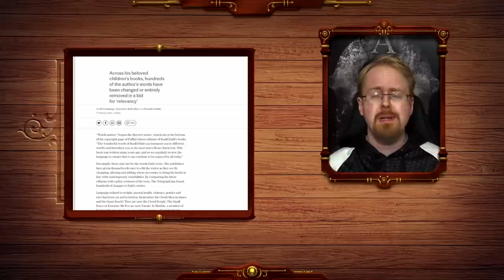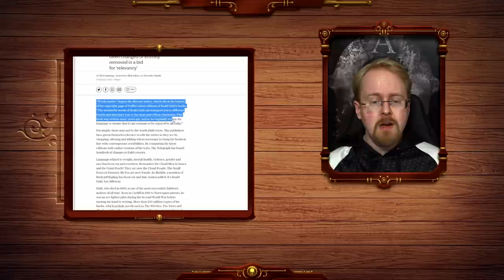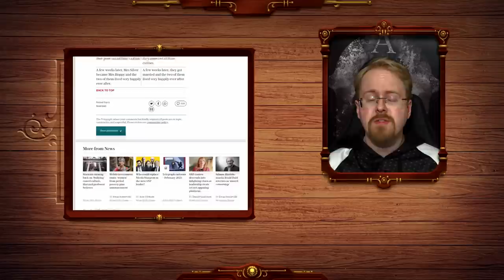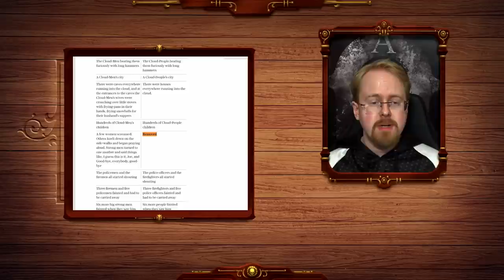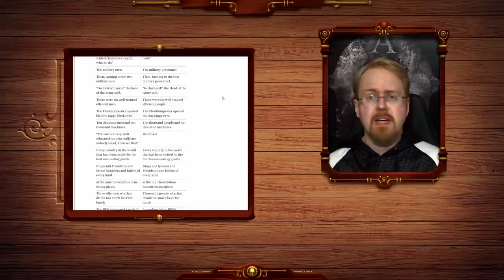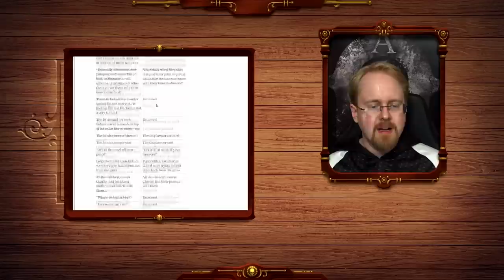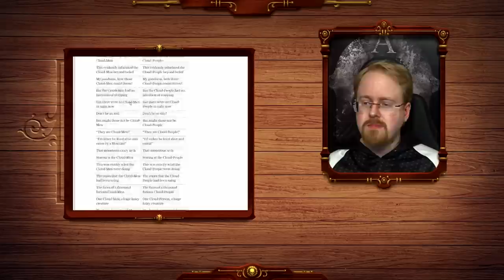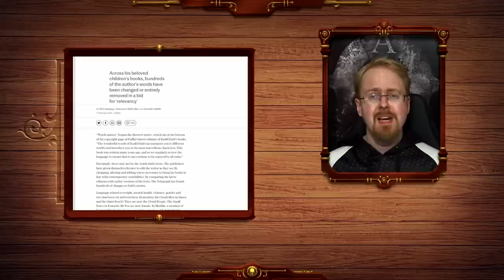The Modern Day Book Burning! Roald Dahl’s Books Rewritten By Sensitivity Readers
It was a lot easier to spot when it was carried out by shouting children in scouts uniforms but the annihilation of history and books remain the same today! Even if the method has changed and Roald Dahl’s life's work is the latest victim in a long and ever fiery line